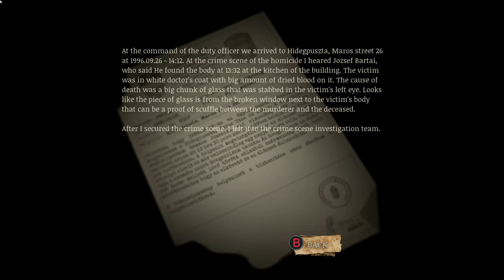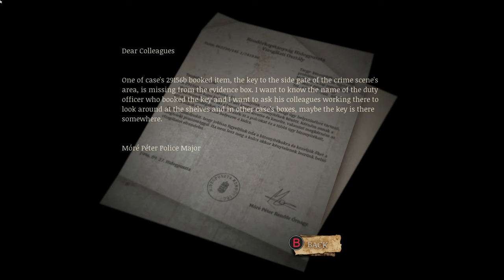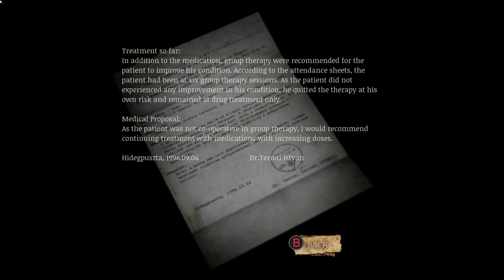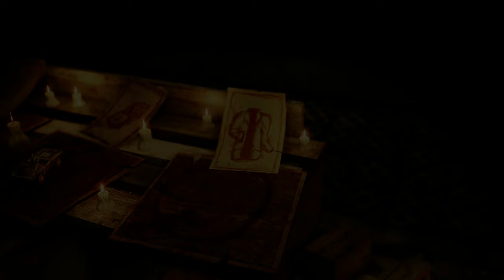Remorse: The List - Bloody Coat Walkthrough (Assault Rifle Location), Part 3.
Unlock the gate with red triangle symbol. Retrieve detonators and pipes to open up the brick covered tunnel. Grab the key for the hunting store and solve door puzzle at the tunnel. Find right power drill to gain entrance to the Police Station. Find the key for the crime scene house. Solve door puzzle in house 26. Bring back bloody coat on memory shrine.